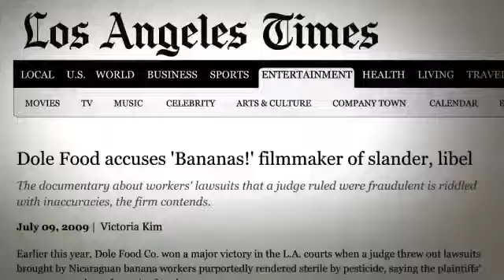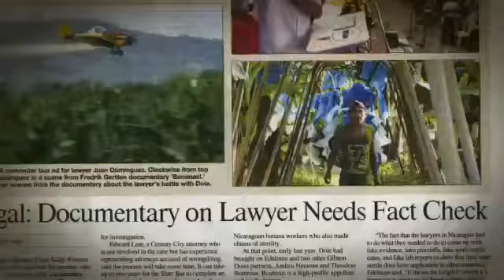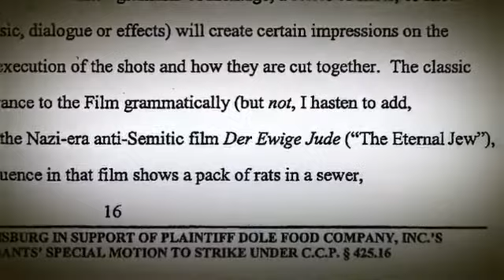TCFF 2012 Official Selection: Big Boys Gone Bananas!*